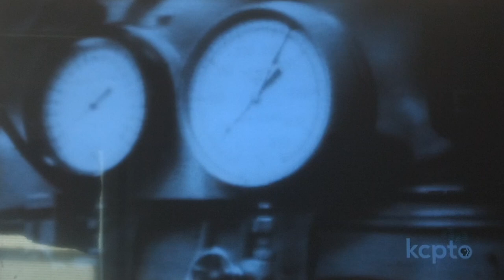Sealab Experiments with Helium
Helium affecting Sealab scientists' voices is "not cool!" From "Sealab: American Experience."